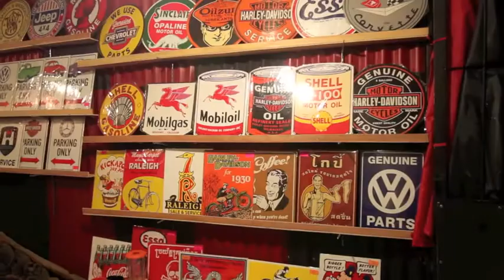Bäst i Bankan - Talat Rot Fai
Jan Källman tipsar om en bra vintagemarknad i Bangkok.

@Dennis Thern